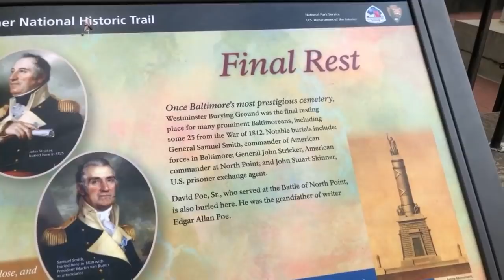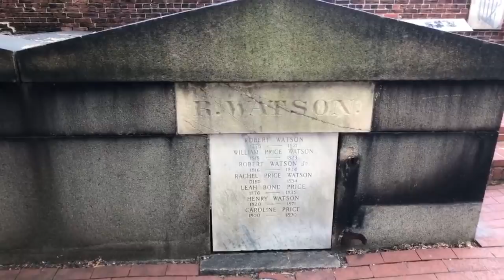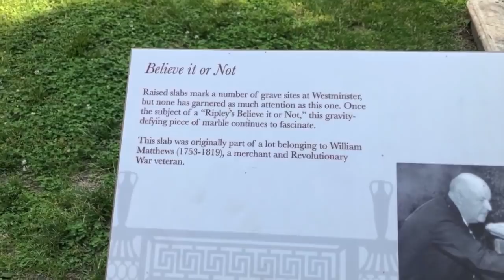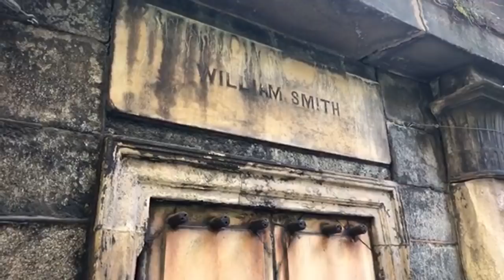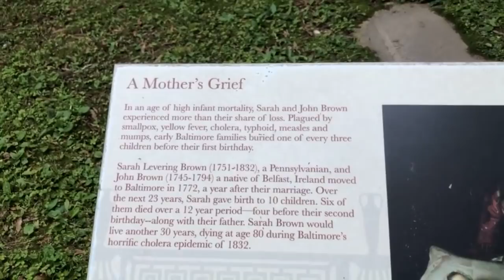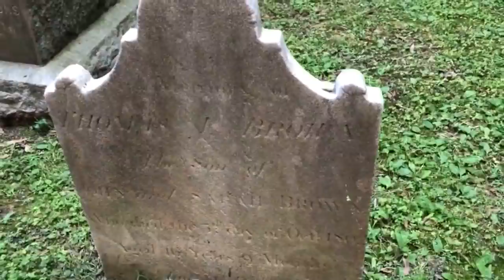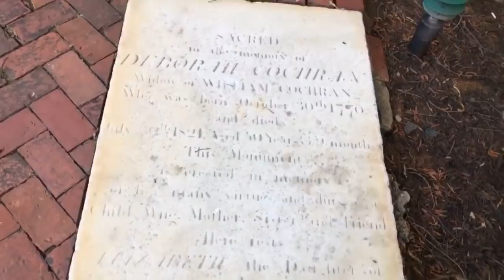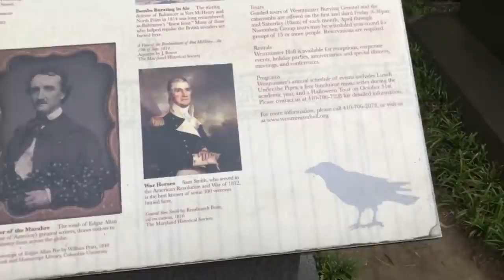LIVE : Poe’s Grave at the Haunted Westminster Burial Grounds and Catacombs in Baltimore